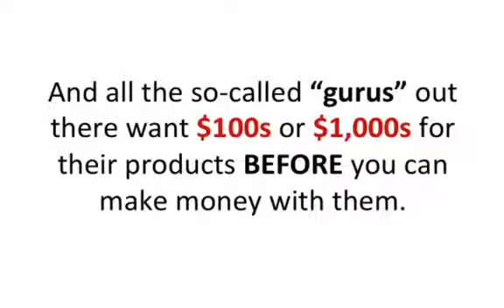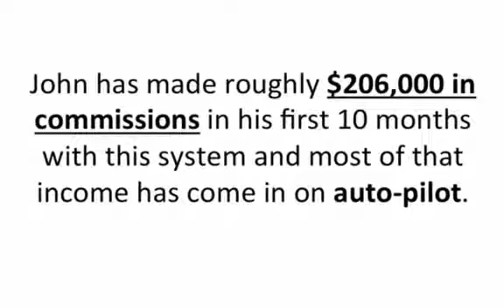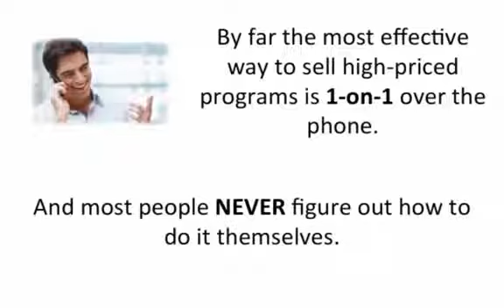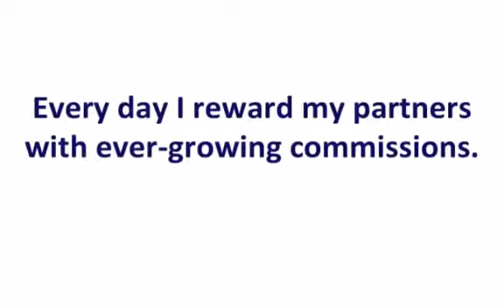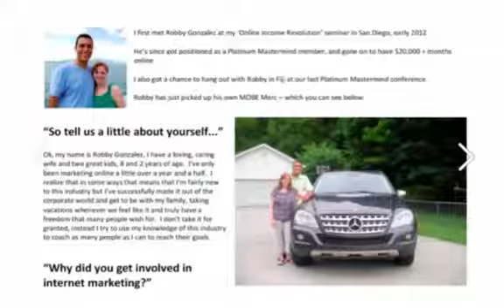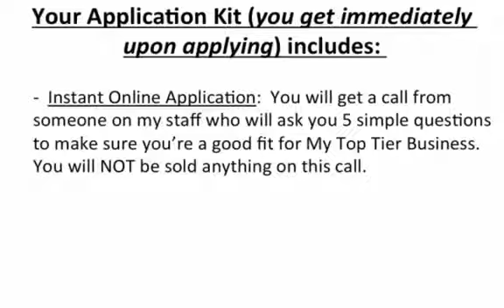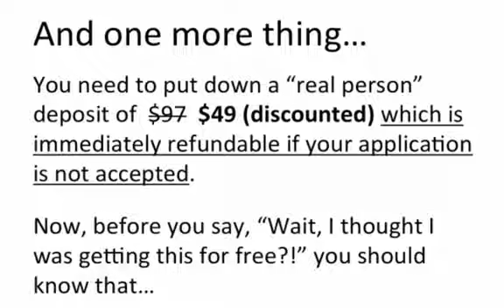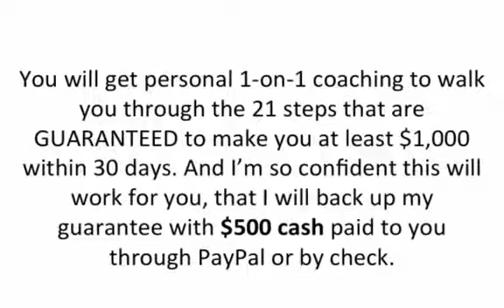MTTB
The Basic Concept Of The Video is MTTB and How you can Work From Home And Recruit WITHOUT Ever Having to Cold Call...To find more Details Click The LINK...HERE...
If you are NOT currently a member of this organization, feel free to become one. This is a wonderful opportunity to earn good money, get awarded a BRAND NEW Mercedes Benz, and receive FREE ALL EXPENSES PAID trips around the world.
If you fail at this program, think it's full of BS, or simply lose FAITH in yourself, we will give you $500 DOLLARS to go away...what do you have to lose?
In MOBE system You can Travel around the world to participate the conferences for Free FOOD and LODGING and much More.
 BUSINESS OPPORTUNITY N.. : I Confirm Your BON $0.00 Copy of " The Hicks Money Tips " ($39,97 Value )
FREE ! How to Create Up To 21 Different Income Streams Earn Upwards Of $1,097.31 While you Sleep All Night, And Good For You !! And Recruit WITHOUT Ever Having to Cold Call...SEE How...
Go Here Your Claim Your Free $39,97 DCM  Gift V... Right Now

 Confirm Your Free Video Now: How To G
To the top,
et 1k, 3k, and 5k Commissions...
Free Video! 21 Step Program Shows How                                                                                                                                                             To Get $1,000, $3,000 and $5,000                                                                                                                                                  Commissions Deposited Into Your                                                                                                                                                                      Bank Account... Without Ever Having                                                                                                                                                            to Pick Up The Phone!